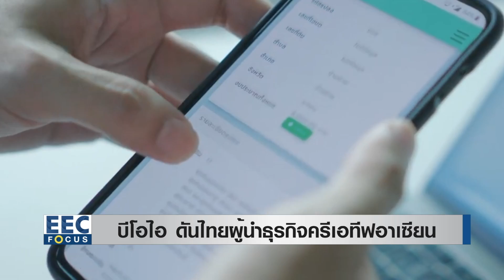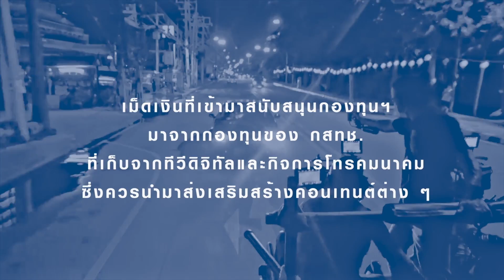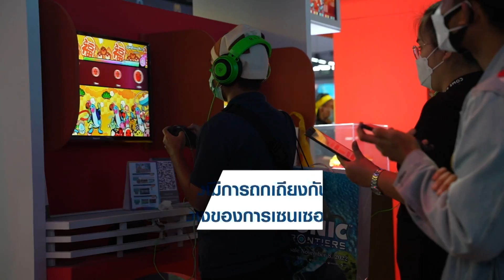EEC Focus l หนุนรัฐตั้งกองทุน - แก้กฎหมาย ดันหนังไทยสู่สากล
เอกชน เสนอแนะให้รัฐบาล สนับสนุนกองทุนเงินทุน และเร่งแก้กฎหมาย เช่น พ.ร.บ.ภาพยนตร์และเกม เพื่อให้ไทยได้มีศักยภาพในการแข่งขันในระดับโลกได้